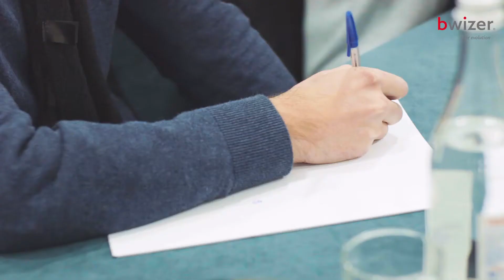Nutrição Avançada no Desporto: O Curso | Bwizer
A Nutrição é uma variável fundamental para todos os que queiram obter resultados com o seu treino e performance desportiva. Queres aprender com os melhores?